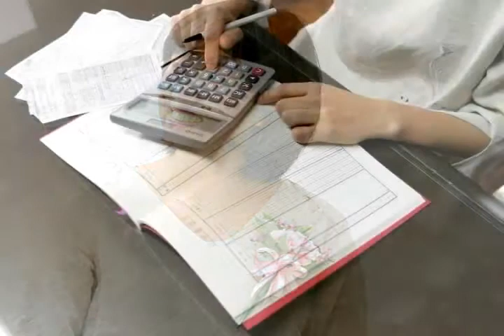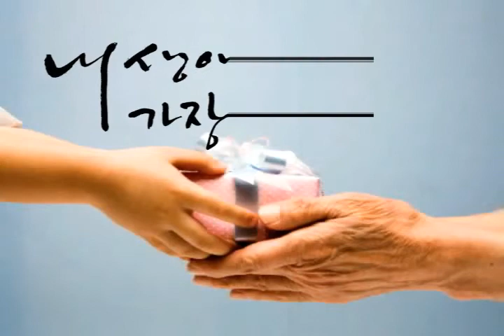맞춤전도집회 홍보영상 | 60대 부모님을 위한 '내 생애 가장 귀한 선물'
60대 부모님을 위한  맞춤전도집회 홍보영상